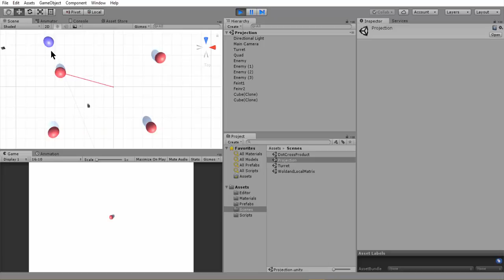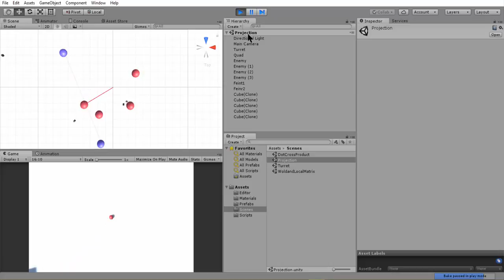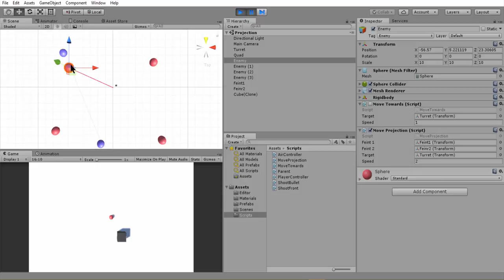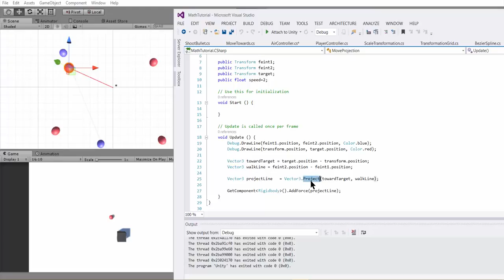04. MathCG : Vector Projection in Unity